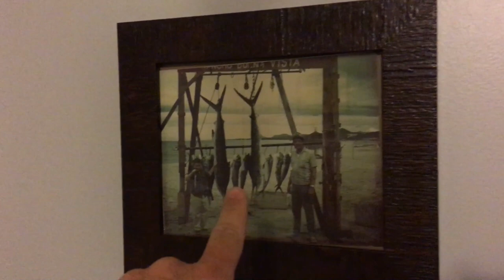VLOG #275- She Hid a FISHING SECRET from me!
In this VLOG, we travel to Atlanta, Georgia for Christmas. I found out Samantha has been hiding a Secret from me ! We visited Preiesters Pecans in Alabama and checked out the Christmas Lights!

Here is the list of My Gear:

My VLOG Camera
My Tripod

I am a life ADVENTURE VLOGGER. I do my best to post a video everyday. I make videos on what ever is going on at that time.